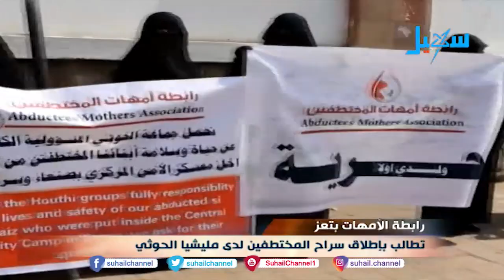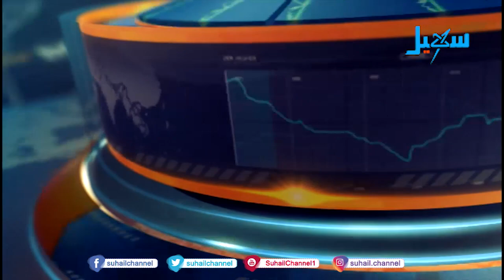موجز الأخبار ( السابعة مساءً ) 19-8-2020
التردد الجديد للقناة على مدار النايلسات (11603 افقي H ) تقديم | زين العابدين بن علي